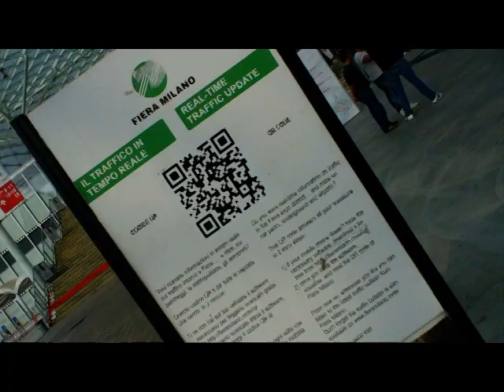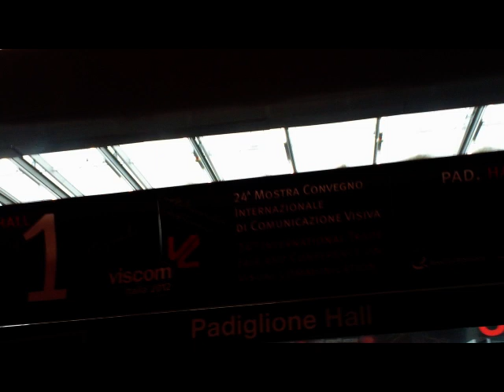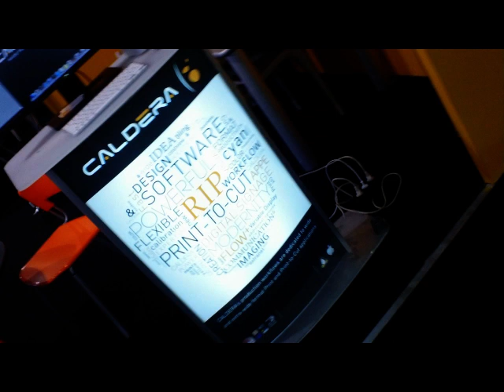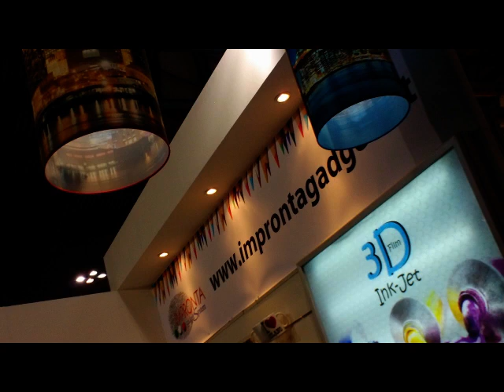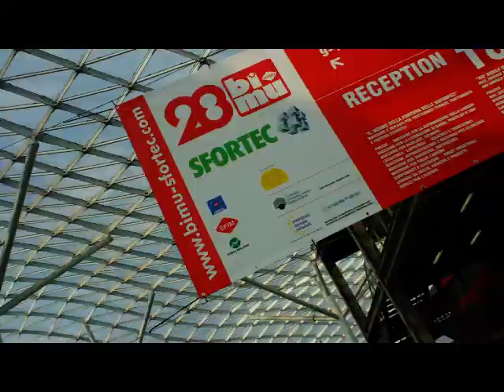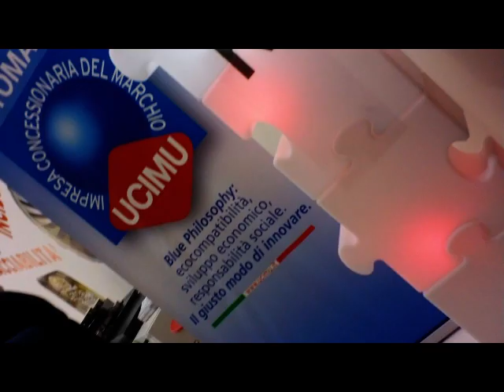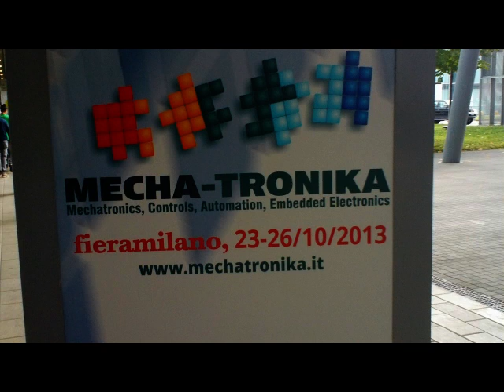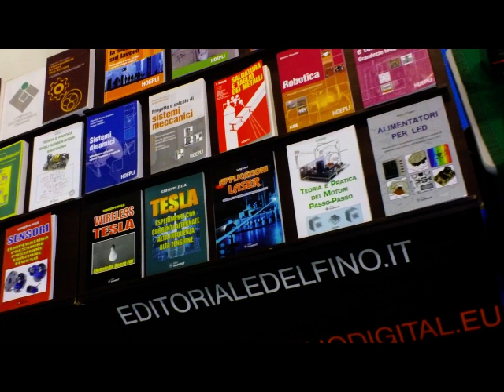MILANO RHO ViscomItalia 2012 BI-MU 2012 [by Sergio Conegliano]